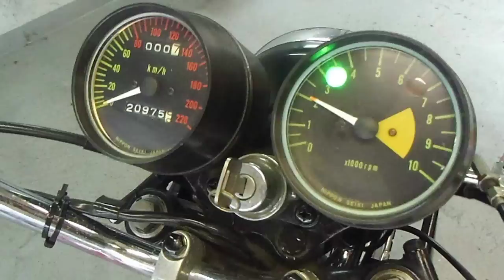★W1SA ☆実働☆ｳﾞｨﾝﾃｰｼﾞ☆ﾒｸﾞﾛの血☆ｶﾜｻｷ伝説ﾊﾞｲｸ 美★ ﾊﾞｲｸ本舗